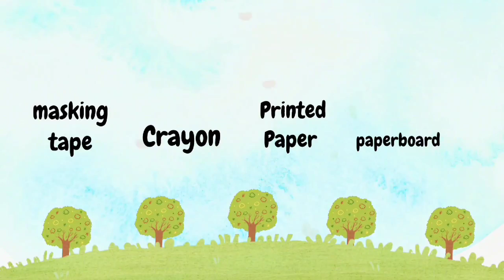K1 Art and Craft - Usap abur craft